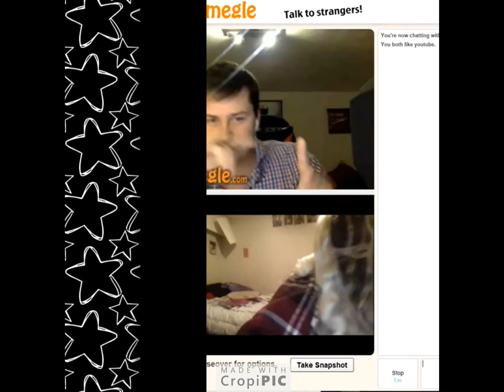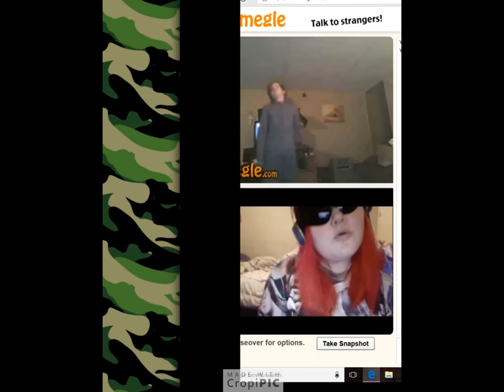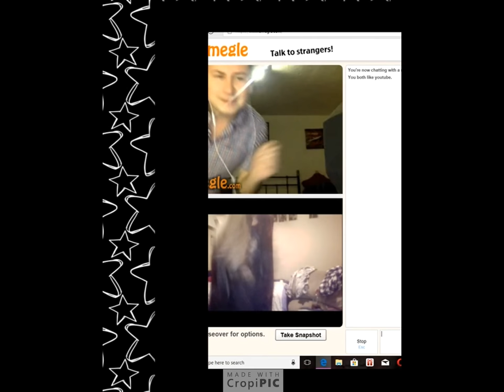dancing off 2017! on omegle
if you liked it give this a thumbs up and comment what you thought

ill be doing more of these in the future as long as skits and other things

here is my usernames